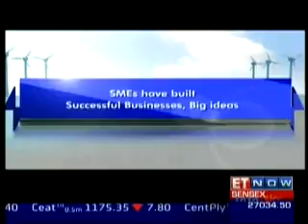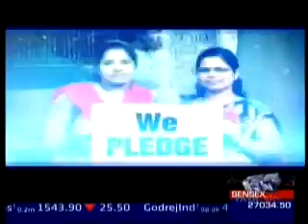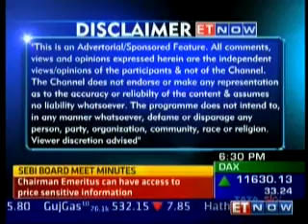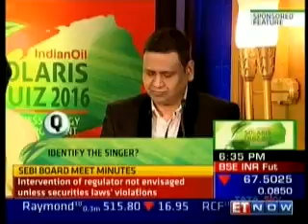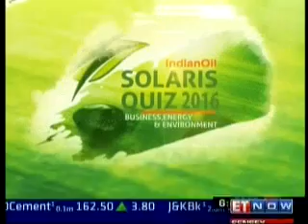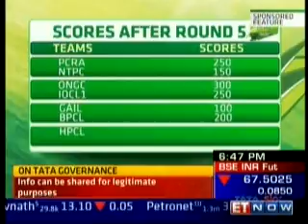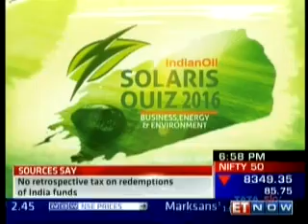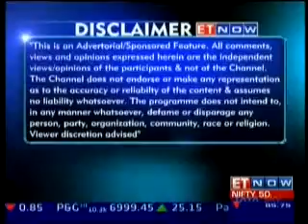Indian Oil SOLARIS QUIZ 2016 by Quiz Master Krish Banik on ET Now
Organised by Indian Oil and Presented by ace Quiz Master Krish Banik this was the largest employee engagement in the Country.
Packaged by EMG. This was a quiz on Business,Energy and Environment .A copy of the Quiz Book is now on stands.